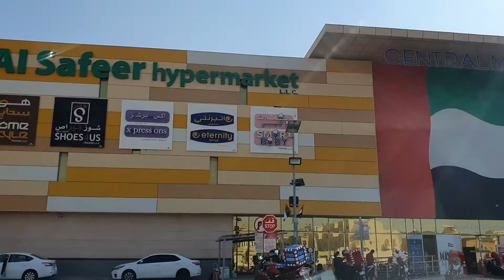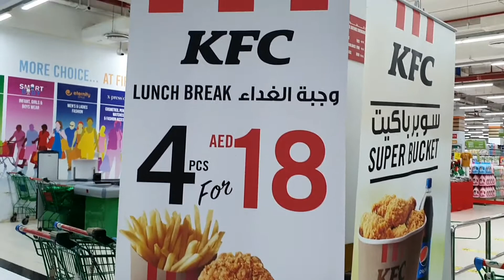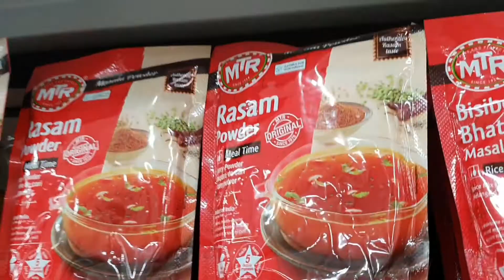Weekend Shopping in Abu Dhabi/ Center Mall/50 % Discount/YouTube లో వచ్చిన money💰తో చిన్న shopping.😀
Hi Friends,

In this video I have shared my weekend Shopping in Abu Dhabi.

weekend Shopping Vlog, Dubai Telugu Vlogs, Divzy Vlogger, Abu Dhabi telugu Vlogs, Weekend Shopping in Dubai, Weekend Shopping Vlog Dubai , Al Safeer Hyper market

Divzy Vlogger.